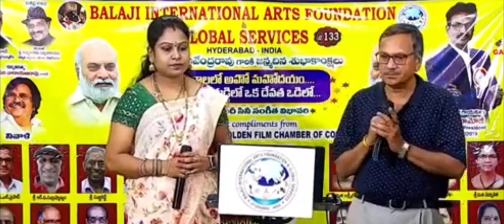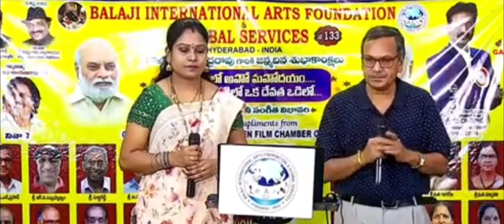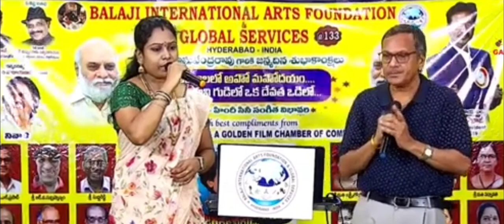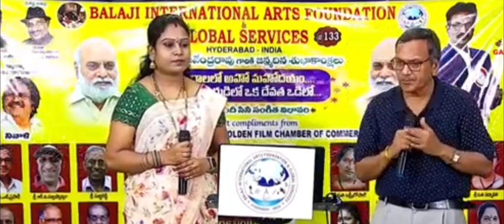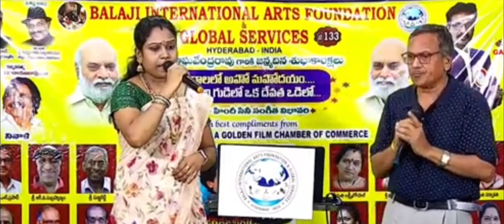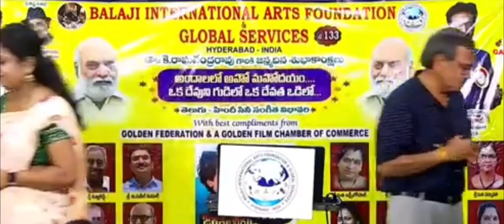Priyathama ..JVAS.. song by Dr. Prasad & Smt. Bharghavigaru